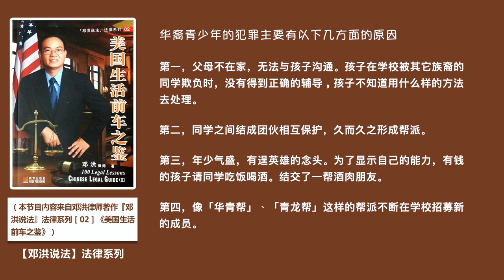美国如何避免校园暴力？零容忍法规是什么？如何防范青少年加入帮派？《美国生活前车之鉴》青少年刑案篇-『美国法律微课堂』第9期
无论在美国生活﹑工作还是短期学习，都可能与美国的法律打交道。但由于东西方观念及社会文化背景方面的差异，许多来到美国的移民对美国法律只有模糊的认识，我们整理出一些代表性的案例让新移民作为前车之鉴，同时，也提供一些建议供大家参考，希望大家的美国生活能更幸福美满。

（本节目内容来自邓洪律师著作『邓洪说法』法律系列［02］《美国生活前车之鉴》）

本期节目内容：
1、避免校园暴力：零容忍法规
2、法律小常识：如何防范青少年加入帮派？
3、法律小常识：父母责任及学生的权利